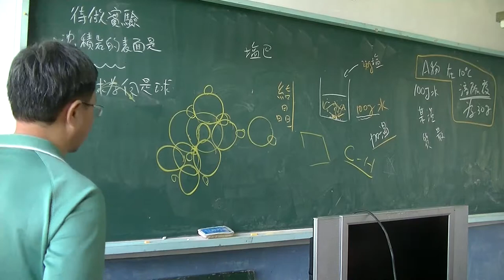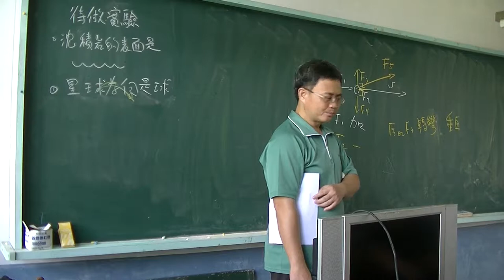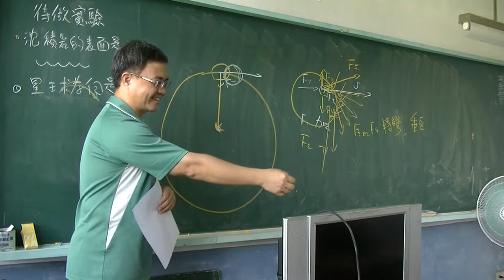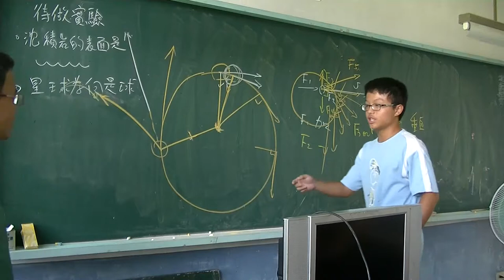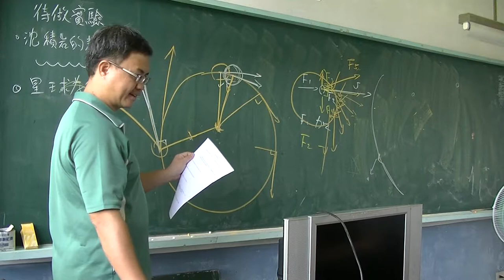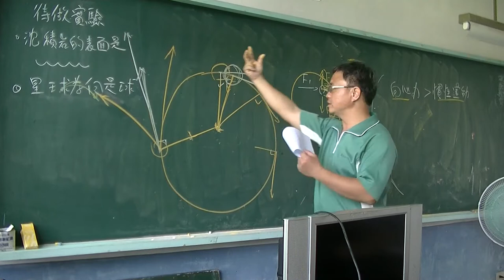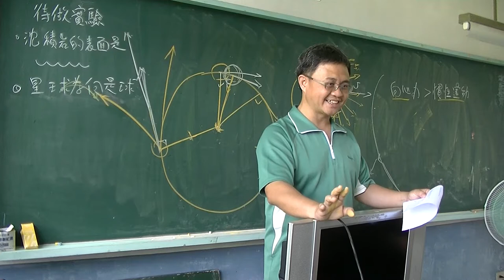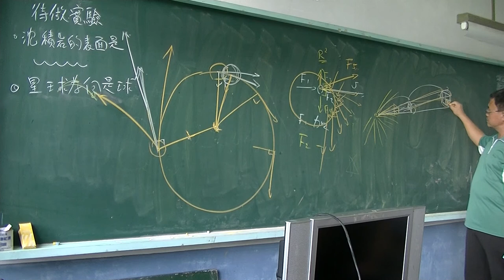自然與科學-圓周運動與萬有引力